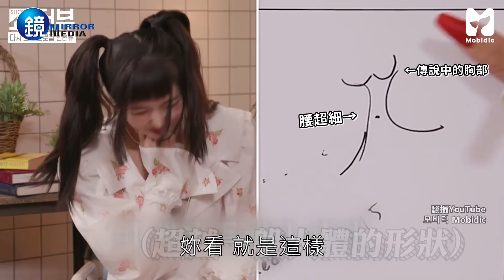Jessi爆泫雅「長著一副19禁的臉」 挑戰致命性感表情破尺度! ｜鏡週刊 鏡娛樂即時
泫雅〈I'm Not Cool〉火辣回歸樂壇，日前上好友Jessi節目《Jessi's Shorterview》話題完全沒在管尺度，兩人因性感風格被貼上「成人偶像」標籤，耿直Jessi一針見血的點破泫雅被禁原因。